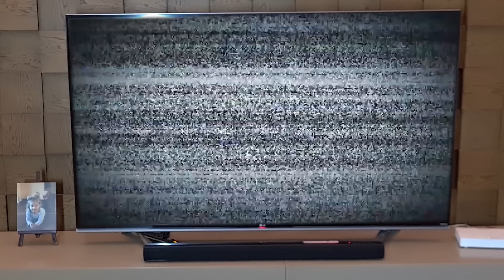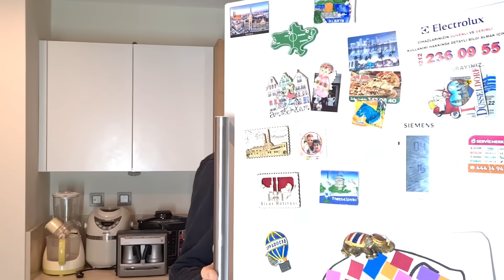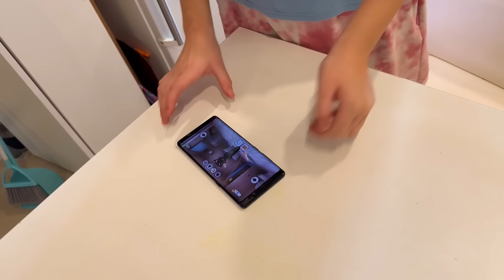KARDEŞİM GÖKKUŞAĞI ARKADAŞI OLMUŞ